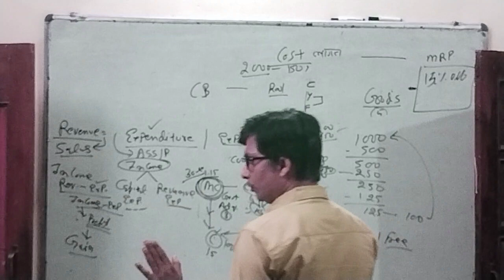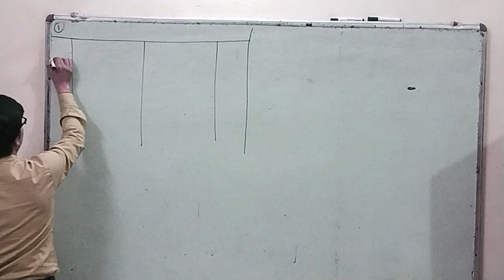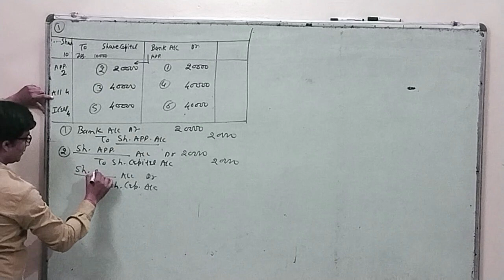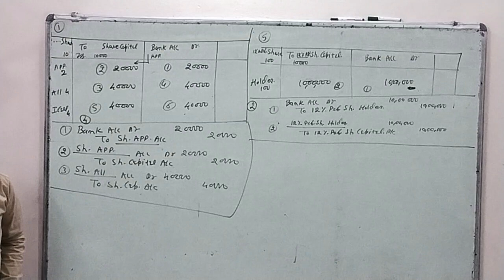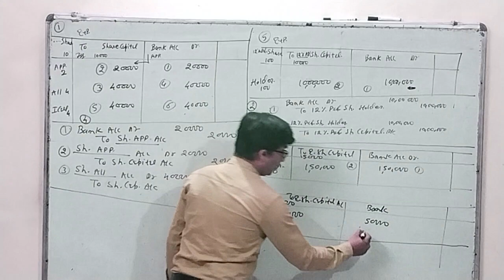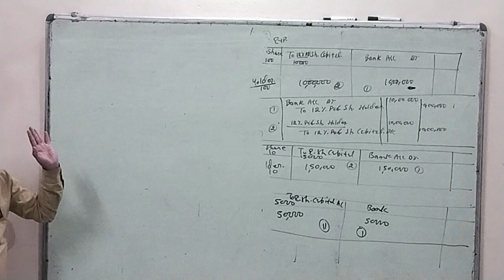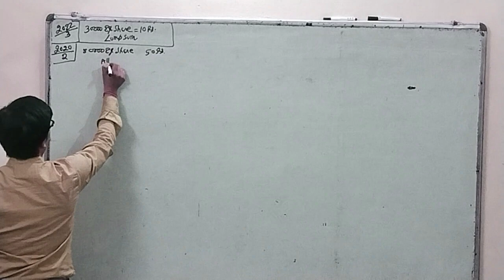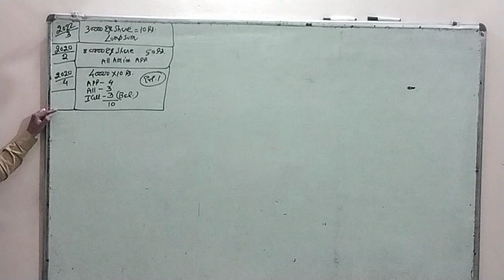Simplified Guide to Issuing Shares in Lump Sum Accounting Basics | CLASS 12 | DRARK SKILL SCHOOL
Title : Simplified Guide to Issuing Shares in Lump Sum Accounting Basics | CLASS 12 | DRARK SKILL SCHOOL
Welcome to our educational channel! In this video, we'll be breaking down the important concept of issuing shares in a lump sum. Whether you're a student studying accounting or finance or someone interested in understanding this crucial aspect of business, this video is here to provide clarity.

📚 Topics Covered:

Understanding Share Issuance in a Lump Sum
Legal and Financial Implications
Practical Examples and Scenarios
Accounting and Reporting
Don't miss this comprehensive guide to demystifying the process of issuing shares in a lump sum.

DR.ARK (FOLLOW ME ON )
Book Link :
1. (Author Link named Dr.ArK)